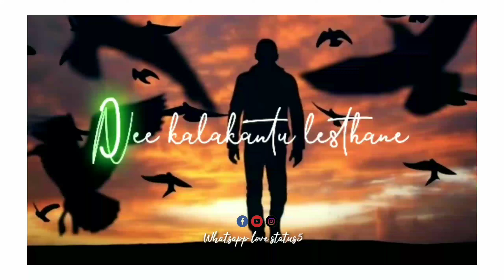Sad Love Song 😢 Telugu Whatsapp Status Love Failure Song Whatsapp Status Telugu Love Songs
Credit :

Song: Cheliya ne innallu Song Lyrics
Movie: SMS (Shiva Manasulo Shruti)
Directed: Tatineni Satya
Produced: Vikram Raju
Starring: Sudheer Babu, Regina Cassandra
Studio: Vega Entertainment Pvt Ltd

whatsapp love status5

Hello 😊 friend's Thanks for 'watching' My video.

👉🏻 "Like"👍and "Share"friends.

"IMPORTANT NOTICE" :- All These Used Things Are Copyrighted .We Just Edited And Published For AudiencePurpose Only*.
Credit/Copyright:-
➡Spl thanks for all Music🎶&filmsSongs&pictures are credited to respective#Owners&Artists🙏🙏🙏.
Owner of this song:-If you have any problem